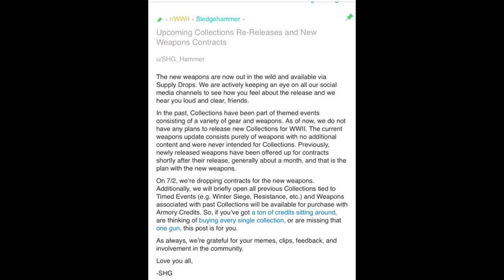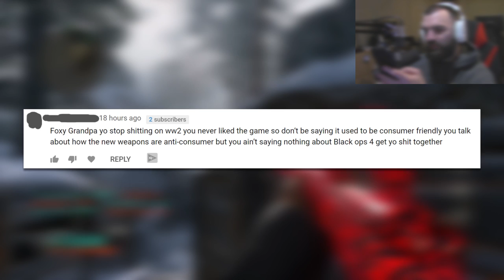the NEW WZ. 35 SNIPER... OMG (NEW COD WW2 DLC WEAPONS)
the NEW WW2 SNIPER... OMG🔥🔥

So the new WZ. 35 sniper rifle has come out in COD WW2 and it's really powerful, OMG. But it kinda reminds me of the  | Foxy Grandpa